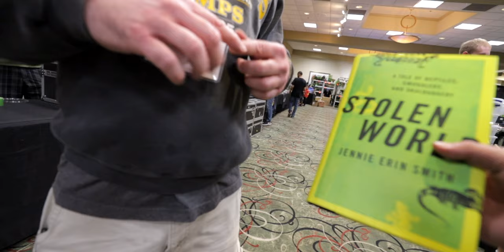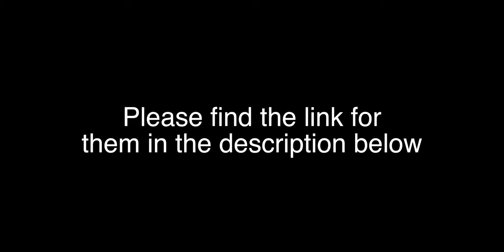Crazy Cool Animals at the Tinley Park Reptile Show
Somehow we managed to squeeze a 3rd vlog out of the Tinley Park reptile show.  How did we do it?  Well it was all thanks to the guys at Crosstown Exotics.  Crosstown Exotics are an Illinois based, hands on Reptile and Bug traveling educational group.  They came up and had a great conversation with me at the show and saved the day with a bunch of really cool animals.  Pretty awesome since I didn't really have much time to check out much of the show this go around.

Please check out Crosstown Exotics!